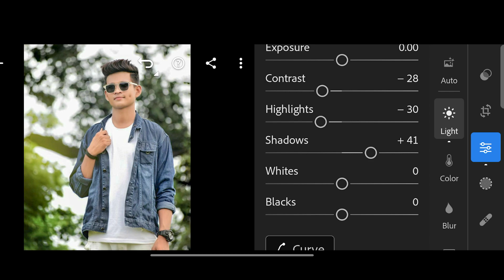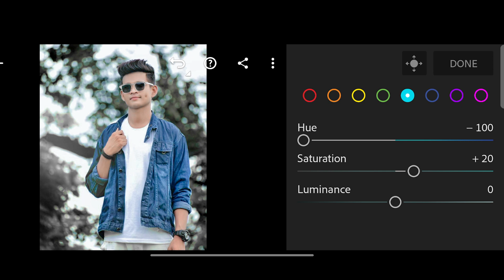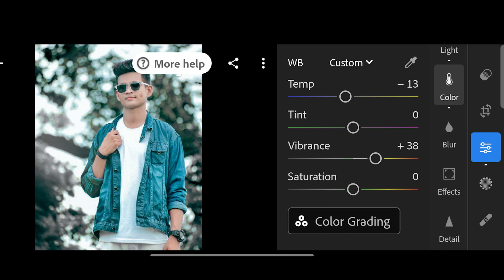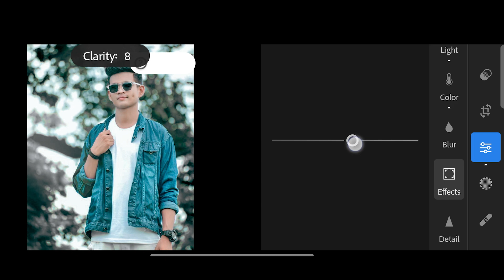Broken Green and Aqua Blue effect photo editing | Lightroom photo editing tutorial | Lr Edit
▶ Social Links -  ⤵️